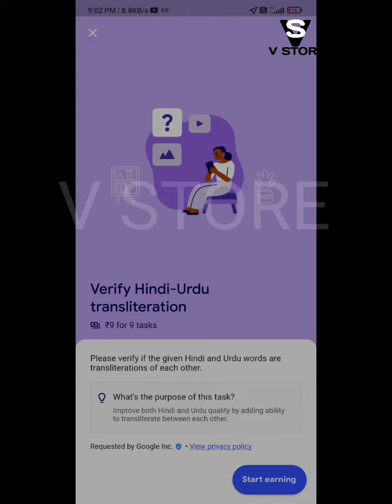BEST ONLINE EARNING APP / GOOGLE TASK MATE